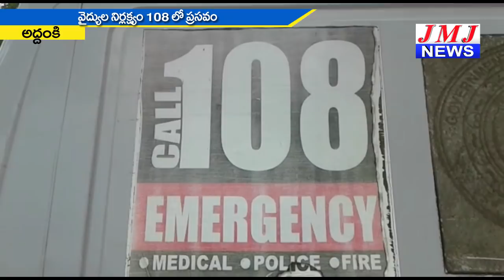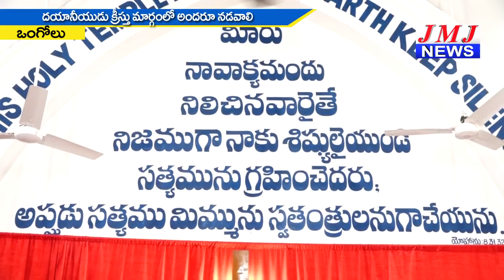JMJ NEWS 2 pm BULLETIN 20 APRIL 2019 - జేఎంజే న్యూస్ 2 గం|| బులెటిన్ 20 ఏప్రిల్ 2019 ONGOLE NEWS HD